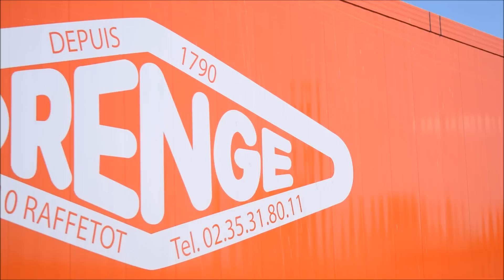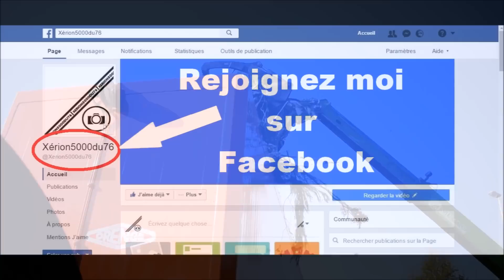Une benne Orenge de 60m3; un modèle UNIQUE au monde!!!!!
Petite vidéo mettant en avant une benne Orenge de 60m3..

Cette benne est un modèle UNIQUE au monde grâce à son fond alternatif...